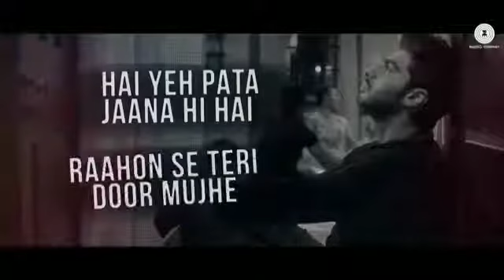Hai Ye Pata Jaana Hi Hai Rahon Se Teri Door Mujhe | Arjun Kapoor | Shraddha Kapoor | Half Girlfriend